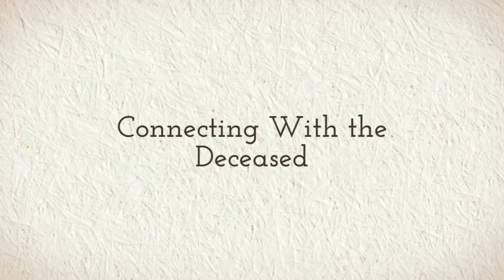Online Affordable Psychic Readings Around Brandon, Manitoba